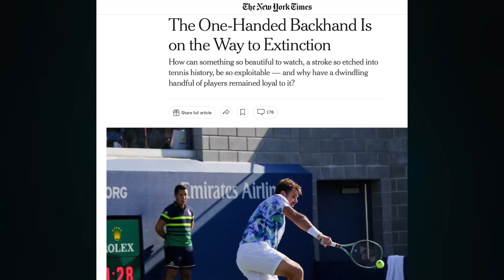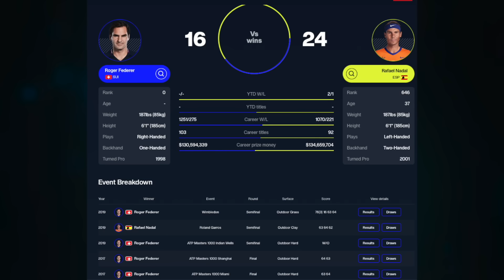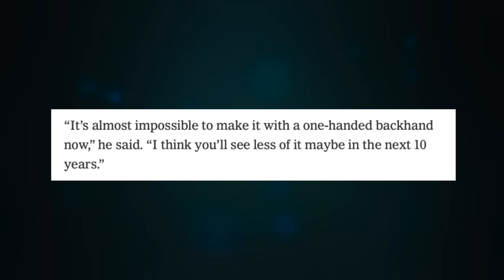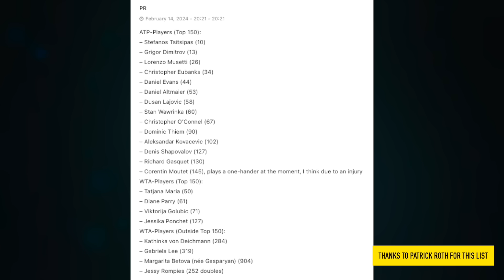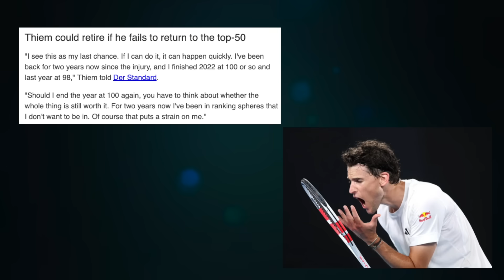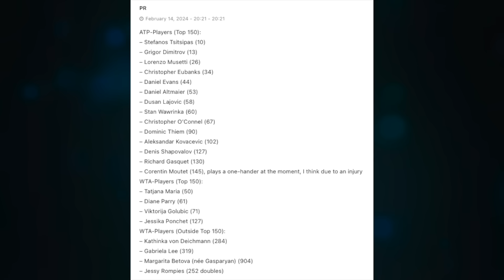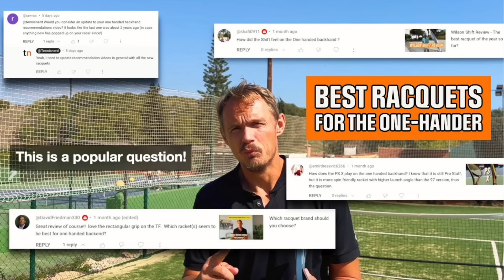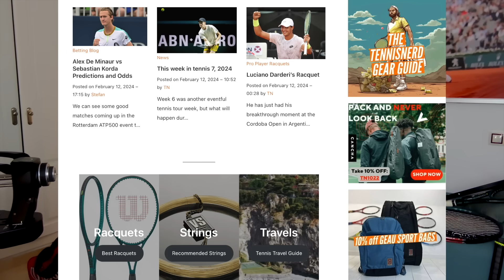No more one-handed backhands? :(